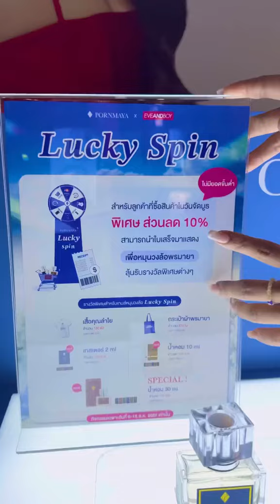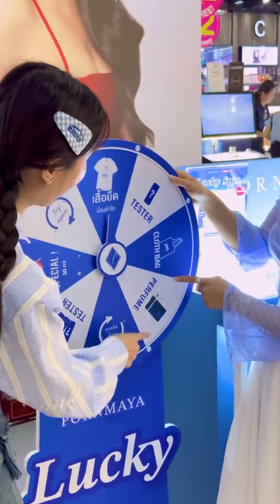มาเดินดูบูทน้ำหอมพรมายากันค่ะ#น้องมดไก่ไข่อารมณ์ดี